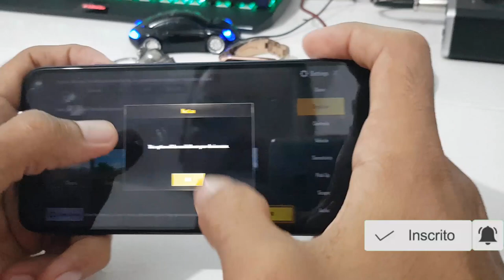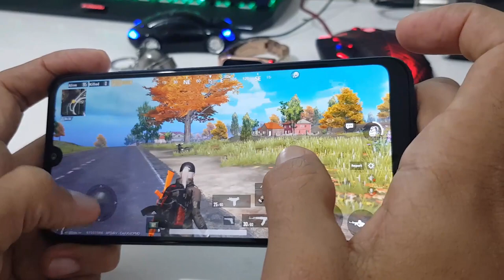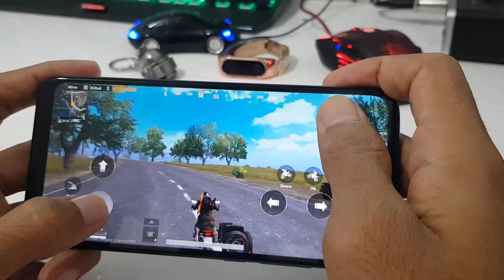PUBG coreano Xiaomi Redmi 7 como roda?